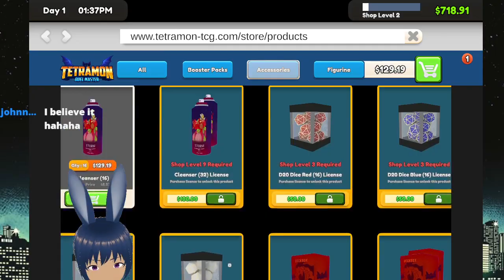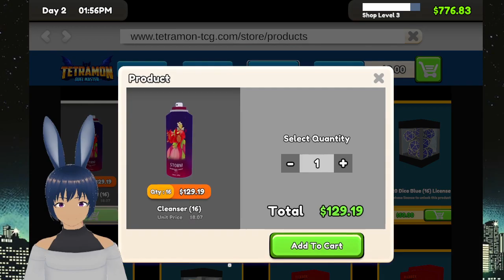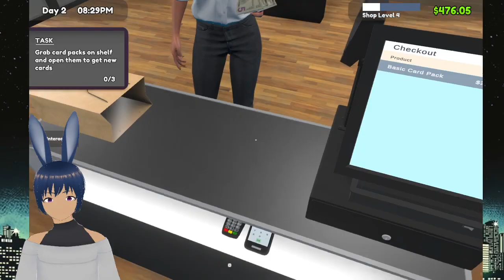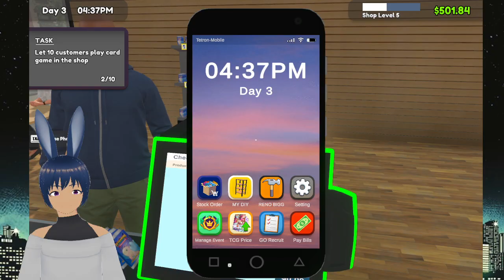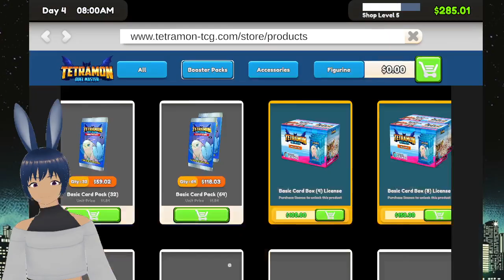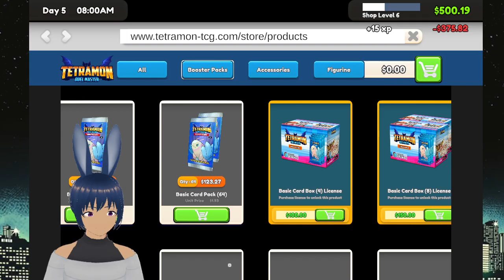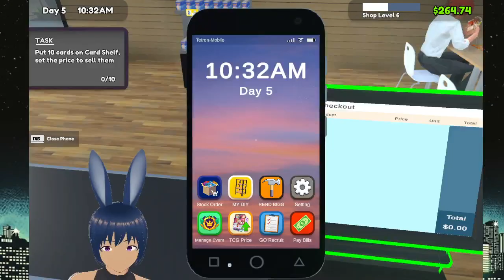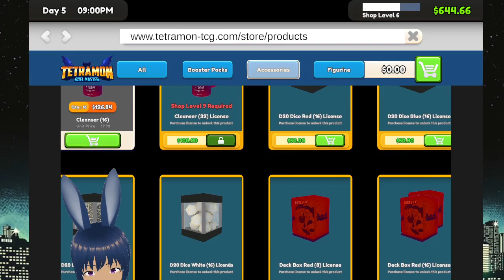Funny Witty TCG Card Shop Simulator Title here! IMPORTANT! READ THE DESCRIPTION!!!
WARNING: This upload may contain highly crude and offensive commentary so if you're hyper thin skinned and can't handle jokes or easily offended even if you weren't the target DO NOT WATCH THIE VIDEO!